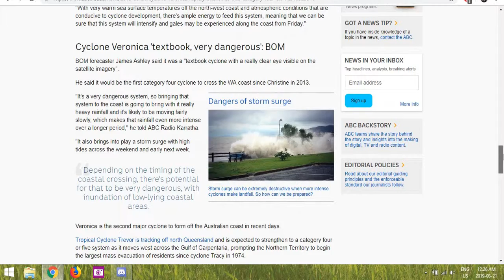Pray for Austrailia as 2 Storms happen With Trevor going in to Alice Springs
Pray for Austrailia as 2 Storms Hit at the Same time with 1 going deep inland , many will need prayers will be some flash Flooding after all the Record dry weather